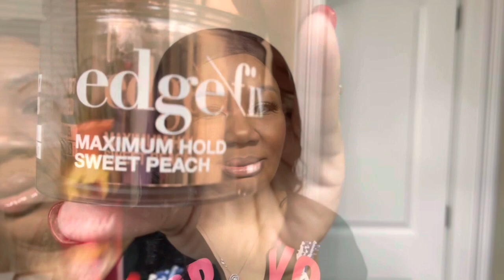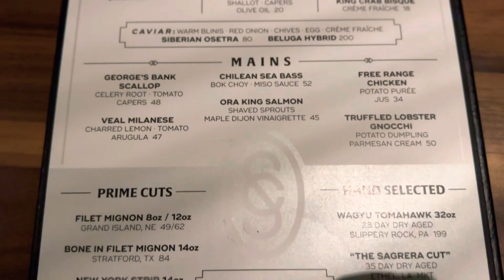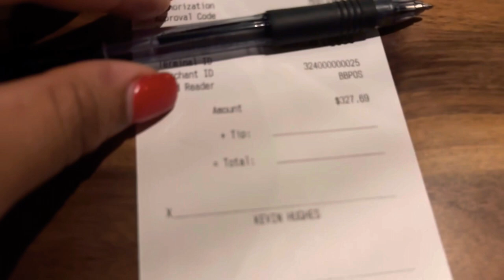It didn’t go as planned, but I had fun!🥴 Fine Dining at Supperclub in Baton Rouge, LA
Get ready with me for an evening of fine dining and good vibes with my husband. I always wing my makeup. Sometimes it comes out right and sometimes it doesn’t 😂

Krystal Hughes
19153 Hipark Blvd.
Suites 1&2
Hammond,LA 70403